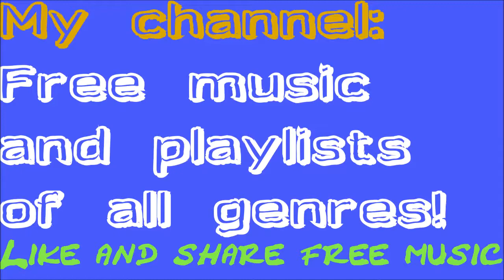"Stone" Classic Rock Instrumental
NO ROYALTY: Best rock and rock 'n' roll classic instrumental. Enjoy old good guitar music. Playlist on channel! Stones.